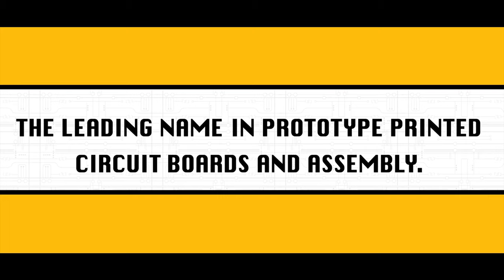Daft Design - PCB Design Without Losing Your Mind | Sierra Circuits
Circuit board design driving you crazy? Sierra Circuits now offers PCB design services.

As a PCB manufacturer, we are uniquely qualified to work on your PCB.

• We have over 20 years of design experience.
• We have in-house design, manufacturing and assembly.
• One vendor saves you time eases communication.
• We specialize in complex PCB design and manufacturing.
• Our service includes BOM support and component procurement.

WHY SIERRA?

Sierra Circuits is a one-stop shop for all your PCB needs: PCB design, manufacturing and assembly all under one roof. When you choose Sierra for your design needs, you work with engineers who have over 20 years of experience and are up to date on the latest PCB manufacturing and assembly standards. Our prices are very competitive with other PCB services. The fact that our designers work very closely with our manufacturing and assembly teams ensures that your boards are produced with zero defects on the first build.